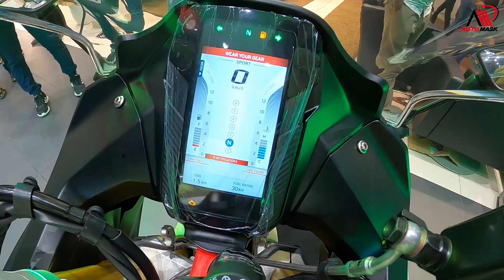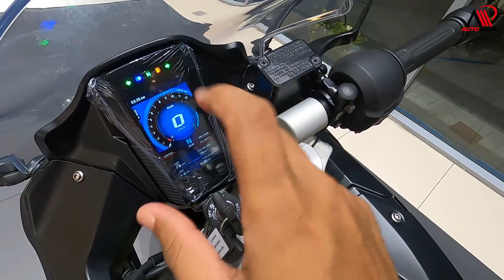The BMW G 310 RR - The City Bike That Brought Out The King of the Streets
BMW G310 RR is a sports bike available at a starting price of Rs. 2,85,000 in India. It is available in 2 variants and 2 colours with top variant price starting from Rs. 2,99,000. The BMW G310 RR is powered by 313cc BS6 engine which develops a power of 34 bhp and a torque of 27 Nm. With both front and rear disc brakes, BMW G310 RR comes up with anti-locking braking system. This G310 RR bike weighs 174 kg and has a fuel tank capacity of 12 liters.

BMW Motorrad India will soon update its portfolio with the launch of the TVS Apache RR310-based G 310 RR. This new model from the Bavarian two-wheeler maker will be a rebadged Apache RR 310 and it will be launched in our market on 15 July, 2022. The bookings for the motorcycle have already commenced across India.

The motorcycle will look identical to the Apache RR310, and it will feature a twin-pod headlight, vertically-mounted colour TFT display, muscular fuel tank, split-style seats, and a side-slung exhaust. While the styling will remain similar to the Apache RR310, the BMW G 310 RR will get different paint themes and graphics. Further, the ‘TVS’ and ‘Apache RR310’ logos would be replaced by BMW units.

The BMW G 310 RR is expected to use the same 312cc, single-cylinder, liquid-cooled motor as the Apache RR310. Linked to a six-speed gearbox, this motor is tuned to produce 34bhp and 27.3Nm of peak torque on the flagship TVS motorcycle. Similar to the Apache RR 310, the upcoming BMW G 310 RR, too, should get riding modes among other electronic aids.

The suspension setup on the G 310 RR, just like Apache RR310 will comprise upside-down front forks and rear mono-shock. The BMW motorcycle is expected to arrive with a fully-adjustable suspension setup – a feature that was offered via Built-To-Order service on the Apache RR310. The anchoring tasks will be handled by disc brakes on both wheels. Other features will include full-LED lighting, a Bluetooth-enabled colour-TFT display, and selectable riding modes.